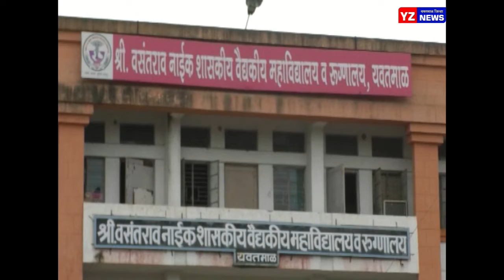२४ तासात दोन जण पॉझिटिव्ह